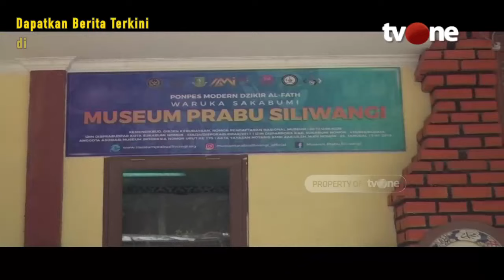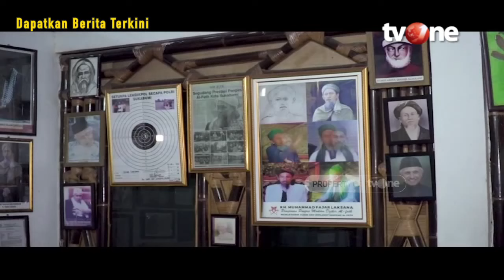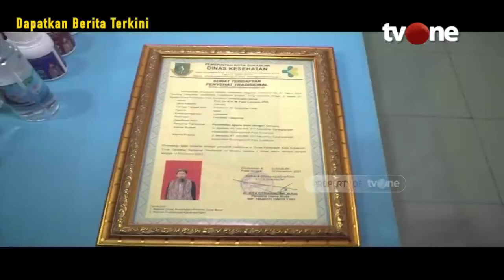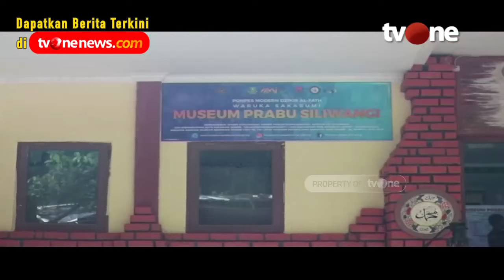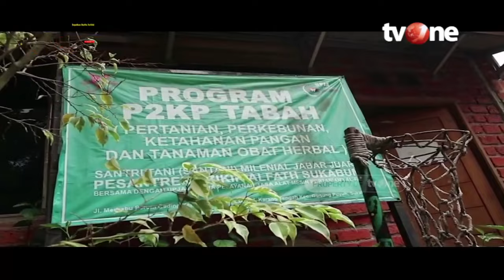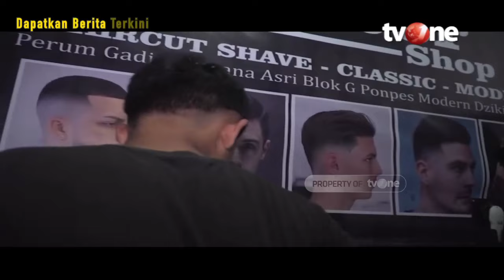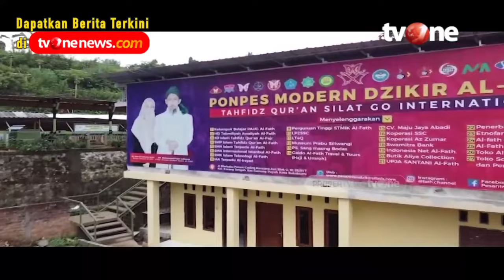Ponpes Dzikir Al-Fath | Cerita Santri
Jakarta, religiOne - Ponpes Dzikir Al-Fath | Cerita Santri